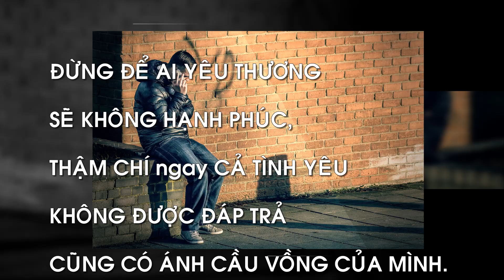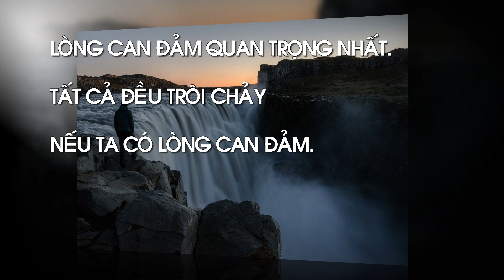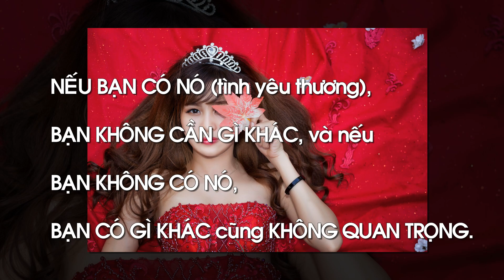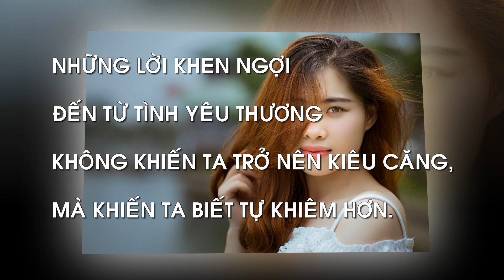Danh ngôn cuộc sống của James M. Barrie _ Retrovi - Jarico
+James Matthew Barrie: trích nguồn J. M. Barrie-Wikipedia tiếng Việt.
Ngài James Matthew Barrie, đệ nhất nam tước (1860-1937) là tiểu thuyết gia, nhà viết kịch người Scotland, được biết đến là tác giả của tác phẩm "Peter Pan". Ông sinh ra và học tập tại Scotland sau đó chuyển tới Luân Đôn, nơi ông đã phát triển sự nghiệp nhà văn và nhà viết kịch. Ở đó ông gặp những đứa trẻ nhà Llewelyn Davies, là nguồn cảm hứng để ông viết về một cậu bé có những chuyến phiêu lưu kì diệu trong khu vườn Kensington (được đề cập trong truyện Chú chim trắng nhỏ bé), và sau này là truyện Peter Pan, hay là cậu bé không bao giờ lớn (Peter Pan, or The Boy Who Wouldn't Grow Up), một "vở kịch thần tiên" về một cậu bé không bao giờ lớn và một cô bé tên Wendy đã có những chuyến phiêu lưu ở vùng đất Neverland thần kỳ.
+Danh ngôn cuộc sống của James M. Barrie: Tôi đã chọn lọc được 12 câu nói hay nhất, ngắn gọn, dễ hiểu và có ý nghĩa thiết thực nhất về cuộc sống của ông qua mọi thời đại, đặc biệt đối với cuộc sống hiện nay. Các danh ngôn được sưu tầm từ các trang web danh ngôn cuộc sống, lời hay ý đẹp, block lịch, nhưng chủ yếu từ nguồn
Danh ngôn được sắp xếp theo vần A, B, C…(theo mẫu tự cái đầu tiên của mỗi câu) và số thứ tự 1, 2, 3…để các bạn dễ nhớ, tuy nhiên vẫn còn nhiều câu nói hay khác của ông (hoặc nhầm lẫn của các tác giả khác) rất mong các bạn góp ý, comment, bổ sung thêm và like tùy thích. Nếu thích thì xin một đăng ký (subscribe)+bấm chuông hoặc share để ủng hộ kênh CaoPhuc SLP và xem các video hay mới tiếp theo nhé (Xin cảm ơn các bạn)..
1-Báo chí in ấn hoặc là phúc lành lớn nhất hoặc là lời nguyền rủa lớn nhất của thời hiện đại, người ta đôi khi quên mất nó là bên nào.
2-Bí mật của hạnh phúc không phải là làm điều bạn thích, mà là thích điều bạn làm.
3-Đừng để ai yêu thương sẽ không hạnh phúc, thậm chí ngay cả tình yêu không được đáp trả cũng có ánh cầu vồng của mình.
4-Giấc mơ có thể thành hiện thực, chỉ nếu như bạn thực sự mong muốn. Bạn có thể có bất cứ thứ gì trong cuộc sống nếu bạn dám hy sinh tất cả mọi thứ cho nó.
5-Khi đứa bé phá lên cười lần đầu tiên, tiếng cười ấy vỡ tan thành ngàn mảnh, và chúng bắn đi khắp nơi, và đó là điểm bắt đầu của các nàng tiên.
6-Lòng can đảm quan trọng nhất. Tất cả đều trôi chảy nếu ta có lòng can đảm.
7-Mỗi người đàn ông thành đạt đều thích nghĩ anh ta đã tự gây dựng tất cả cho mình, và người vợ mỉm cười không lên tiếng.
8-Nếu bạn có nó [tình yêu thương], bạn không cần gì khác, và nếu bạn không có nó, bạn có gì khác cũng đều không quan trọng.
9-Người mang nắng trời vào cuộc sống của người khác không thể ngăn nó chiếu sáng tới chính cuộc sống của mình.
10-Những lời khen ngợi đến từ tình yêu thương không khiến ta trở nên kiêu căng, mà khiến ta biết tự khiêm hơn.
11-Những kẻ vô dụng nhất là những kẻ chẳng bao giờ thay đổi qua năm tháng.
12-Nơi tốt nhất mà một người có thể chết đi là nơi anh ta chết đi vì người khác.
+Nguồn tư liệu thông tin: J. M. Barrie-Wikipedia tiếng Việt.
+Nguồn âm nhạc:
+Nguồn hình ảnh từ Pixabay.com, Google